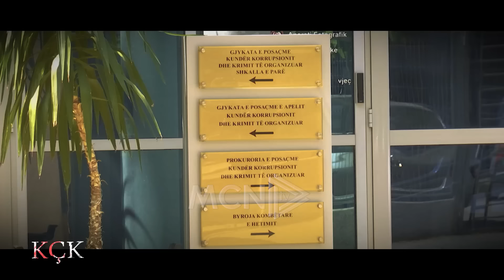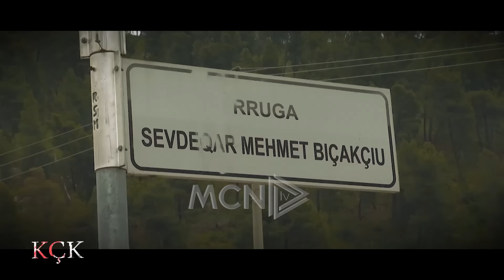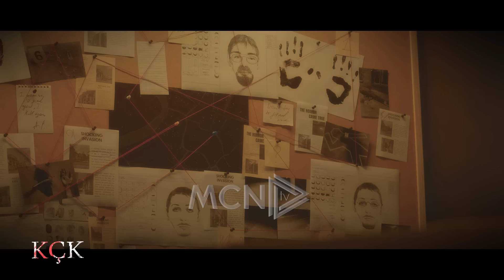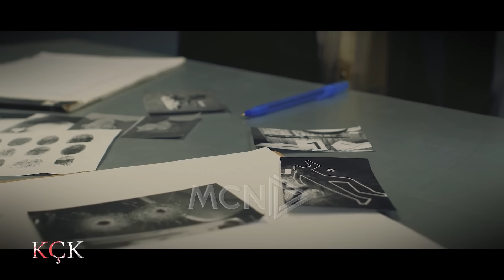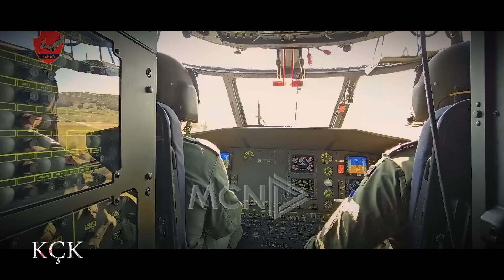KÇK- Qitësit e krimit